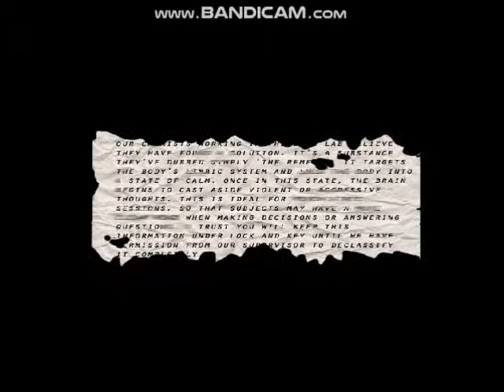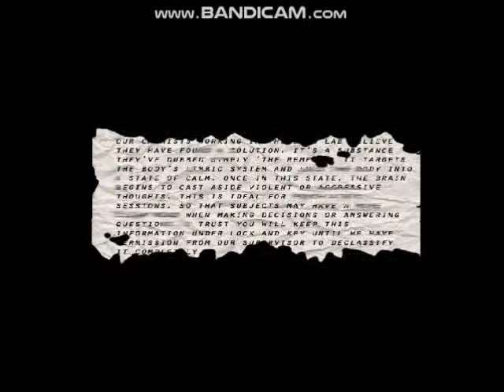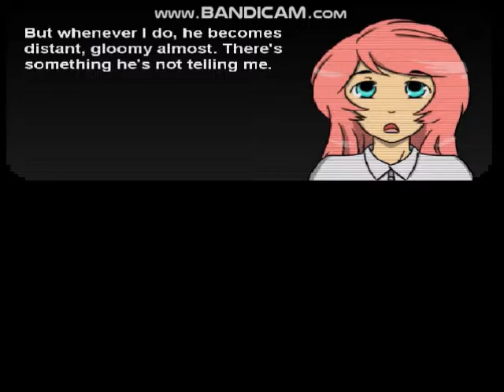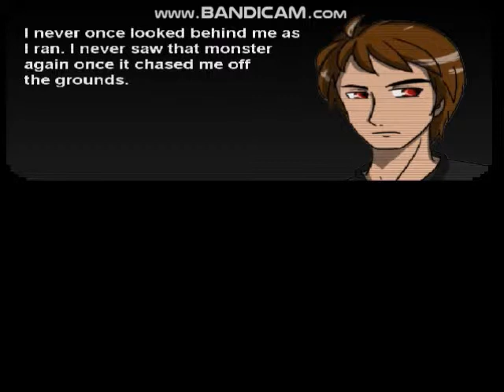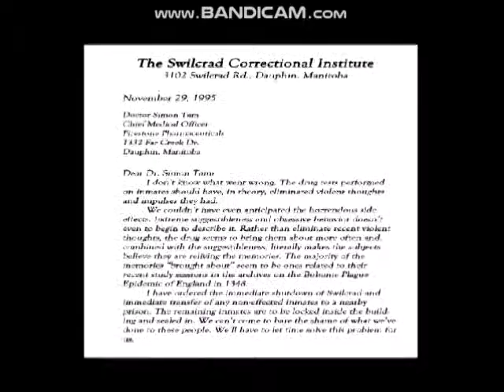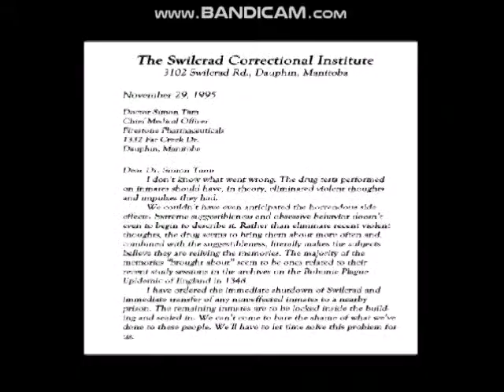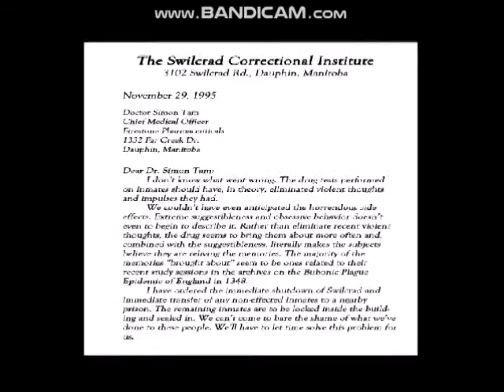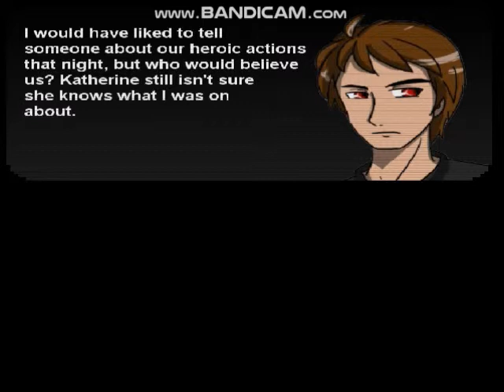Lets Play Swilcrad Part7 All Endings Normal bad good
After a short time of not uploading here the final part of Swilcrad enjoy it and discover all the endings of this game in this scary institute house.